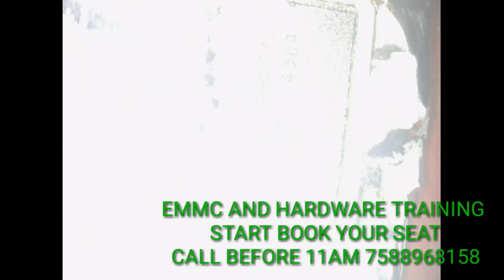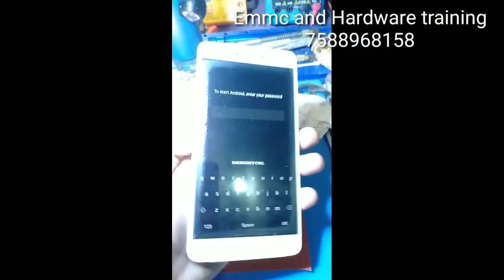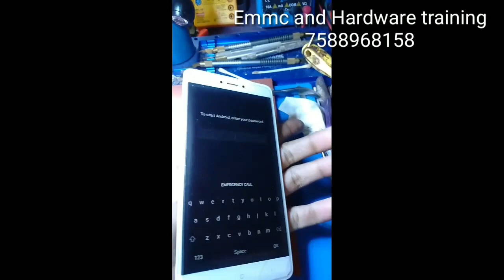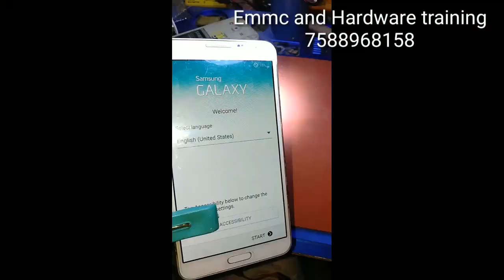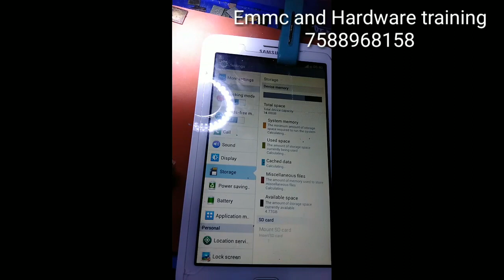Xiomi note4G+Samsung Galaxy Tab S2 9.7 SM-T815Y(parsel ReceivedDead)& a lot of students phone repair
book your seat fast EMMC and hardware training